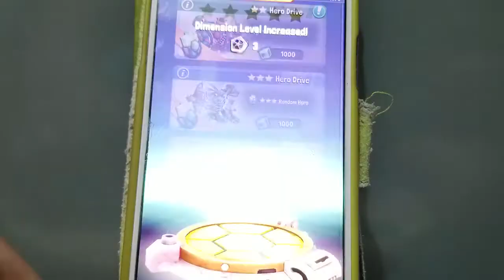(手機Game)TMNT: Mutant Madness 11